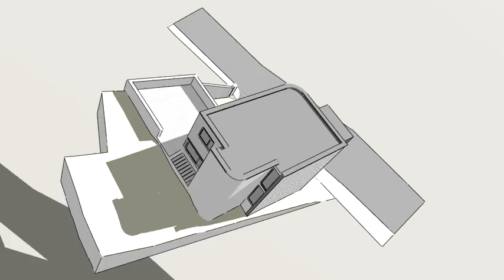Darwin Lane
This is a self-build project for David and Toni Cross and family- David is a Director of Coda Studios Ltd and this is his second self build project.

The build is being filmed by the True North Productions for the BBC's 'To build or not to build' presented by Kristian Digby.